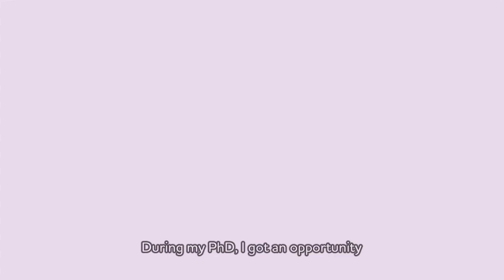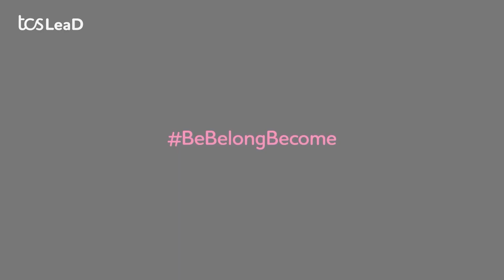Pathfinder Rekha Singhal: This girl can and will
Growing up in a small town in India, Pathfinder Rekha Singhal often heard how girls can be a burden on their family. Determined to prove it otherwise, she challenged herself to study computing systems, going on to complete her Ph.D. in the area and take on a role with TRDCC, with the support of her family. Her pursuit of excellence didn’t stop there and when she returned to work after a long break, she went on to study at Stanford University to give herself the edge of currency in a constantly evolving field. Today, as a Principal Scientist, she works on ground-breaking AI systems at TCS, letting her expertise show the world that this girl can and will